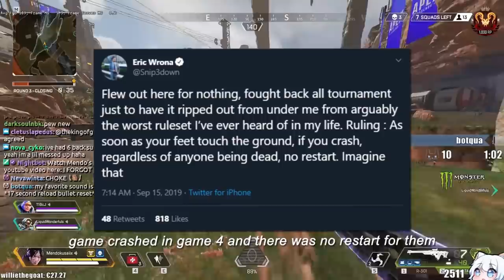W-keying ft. Wonderfuls & BcJ!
Mendo plays Apex Legends with Wonderfuls & BcJ!